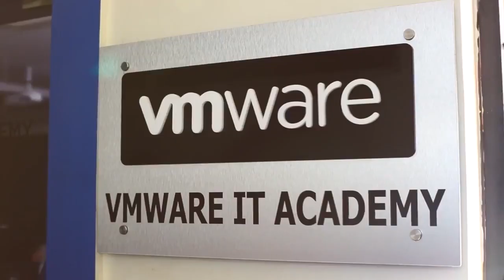New Horizon College of Engineering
It is accredited by NAAC with ‘A’ grade & National Board of Accreditation (NBA). New Horizon college of Engineering is located in the heart of the IT capital of India, Bangalore. The college campus is situated in the IT corridor of Bangalore surrounded by MNCs and IT giants.

NHCE has a scenic and serene campus that provides an environment which is conducive for personal and intellectual growth. The infrastructure acts as a facilitator for the effective delivery of the curriculum. NHCE boasts of state-of-the-art facilities for its students. They are given utmost encouragement in their areas of interest by providing hi-tech facilities backed by faculty support.